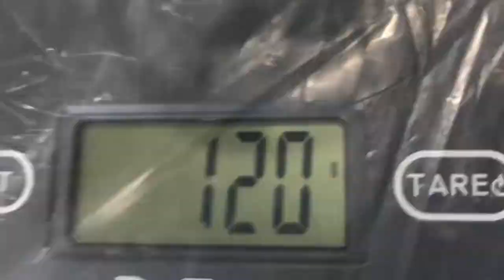Making a Resin Clutch